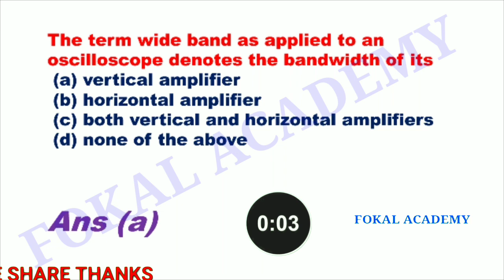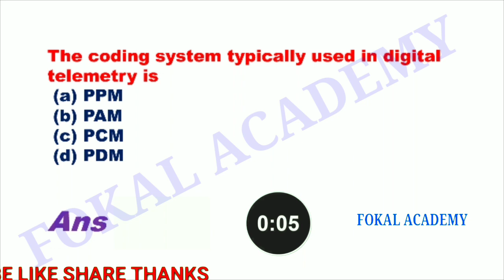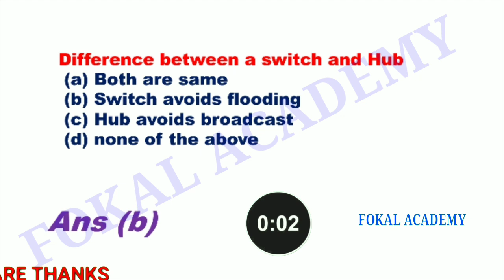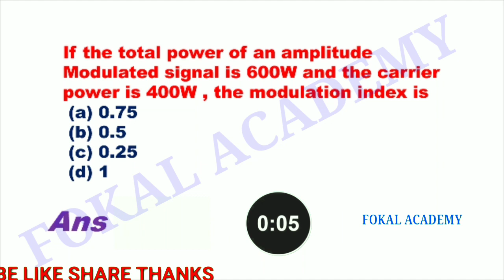ESE ELECTRONICS AND COMMUNICATION IMPORTANT MCQ MINI MOCK TEST 5